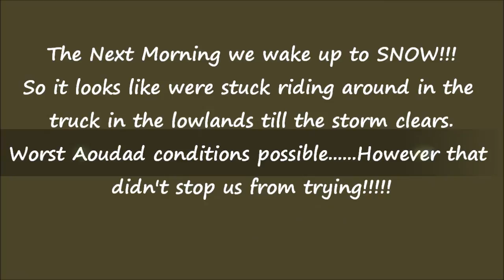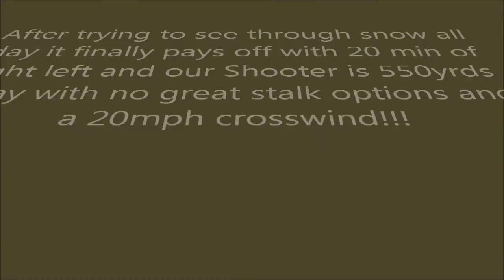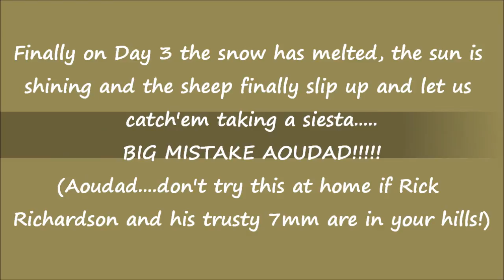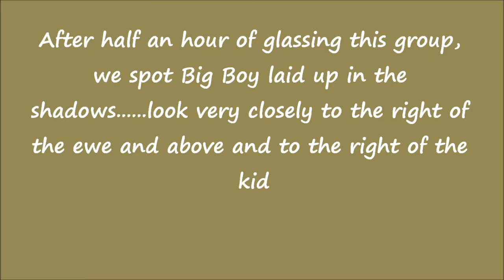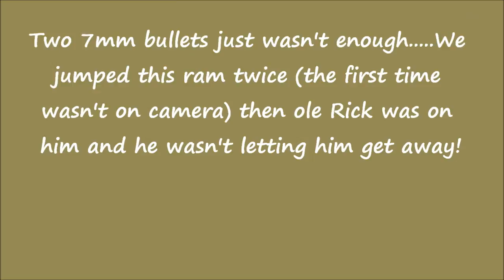Texas Aoudad Hunt II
Another Exciting Hunt with Bar-B-Diamond Outfitters! Join us as we return to Southwest Texas for another action packed Trophy Aoudad Hunt with our Veteran Aoudad hunter Rick. Also pay close attention the the kill shot and see the Vaportrail!